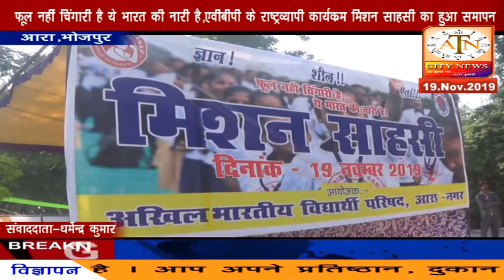अखिल भारतीय विद्यार्थी परिषद के राष्ट्रव्यापी कार्यक्रम मिशन साहसी का हुआ समापन